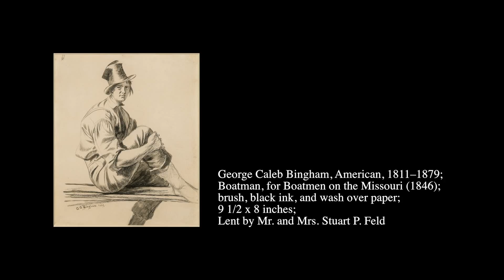George Caleb Bingham | ‘Navigating the West’ | St. Louis Art Museum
BY Dickson Beall | Feb. 27, 2015
Janeen Turk, Assistant Curator of American Art, The Saint Louis Art Museum, presents an overview of “Navigating the West: George Caleb Bingham and the River,” an exhibition of masterworks from Missouri’s most famous artist.